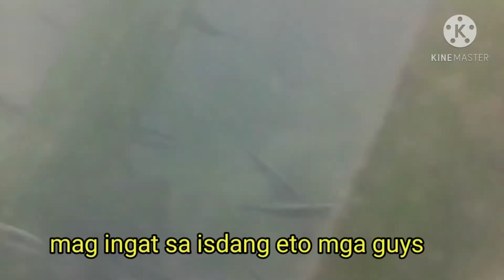kuha sa ilalim ng dagat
Goo day mga guys share my underwater adventure ingat mga guys keep safe